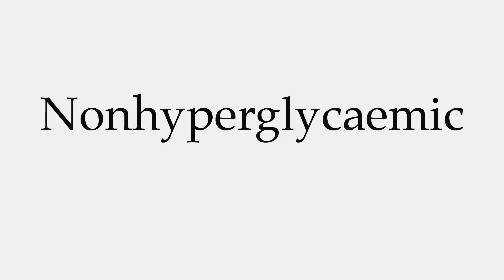How to Pronounce Nonhyperglycaemic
This video shows you how to pronounce Nonhyperglycaemic